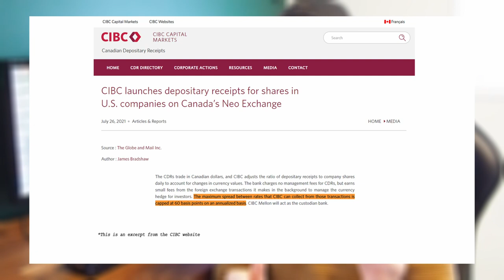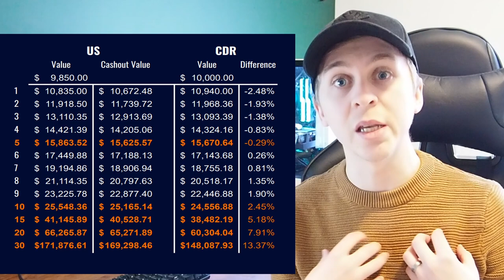Don't Make This Costly Investing Mistake! Why You Should Avoid CDRs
If you haven't started investing, consider signing up using WealthSimple and receive a reward between $5 and $3,000 with an average of $10 to kickstart your investing journey!* Rewards will be granted upon funding an account.

CDRs give Canadian investors an alternate way to purchase popular US stocks using their home currency. Developed by CIBC, CDRs act as fractional shares that track the performance of the underlying stock, without the risk of currency fluctuations.

A lot of investors often ask if CRDs are right for them when investing in US markets.  Through this video I hope to share my perspectives and opinions on buying Canadian Depository Receipts.

This information is intended for educational and entertainment purposes only.  I am not your financial advisor and have not taken your best interests to mind.

Follow me on Blossom @Bradleytalksmoney

*Bradley will also be given a reward upon usage of the Wealthsimple signup link.